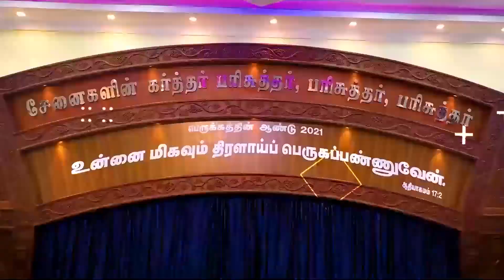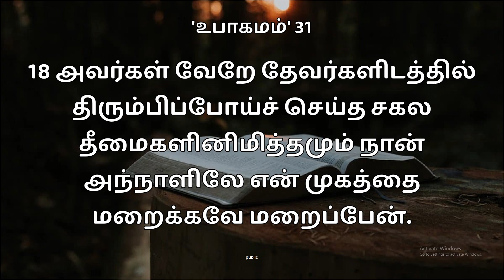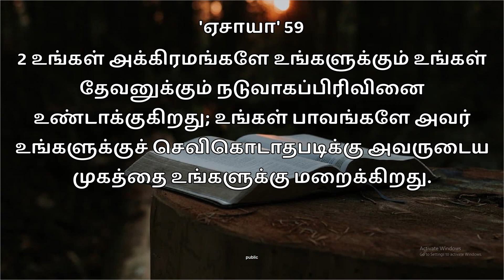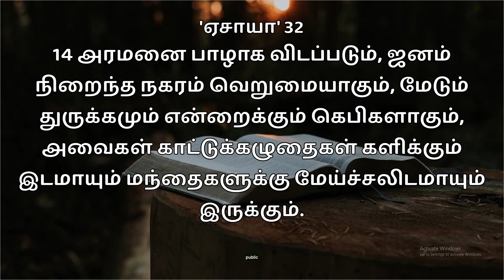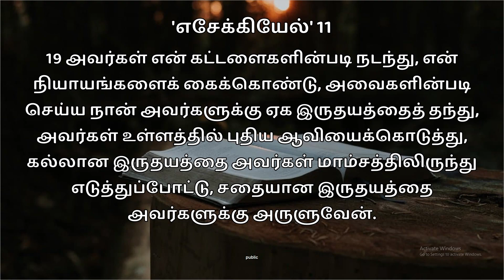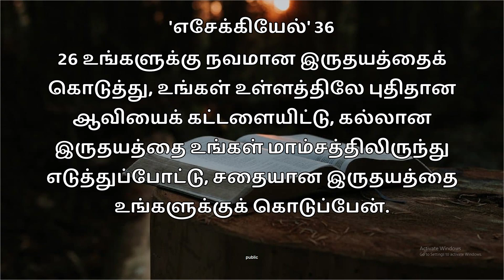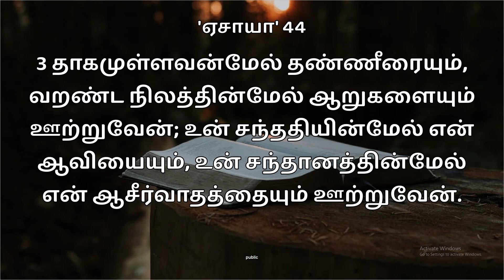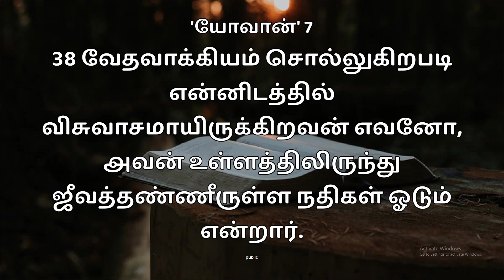🔴 Tamil Christian Message and Worship | SUNDAY SERVICE|| Thoothukudi |CJM TV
COMFORTING JESUS MINISTRIES -CATHEDRAL
THALAMUTHU NAGAR
THOOTHUKUDI

 To see our local TV channel in Kovilpatti region
 TCCL SETOFF BOX CHANNEL NO:178